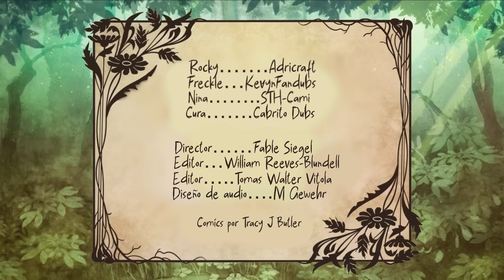Lackadaisy: La niñez |FANDUB LATINO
Hola si me tarde un poco pero aquí está el video espero lo disfruten :D

Elenco:
Rocky: @adricraft_442xd5
Nina: @sthcami2404
Freckle: @KevynFandub
Cura: @Cody_Dubs

El volumen 1 de Lackadaisy ya está disponible en Amazon!